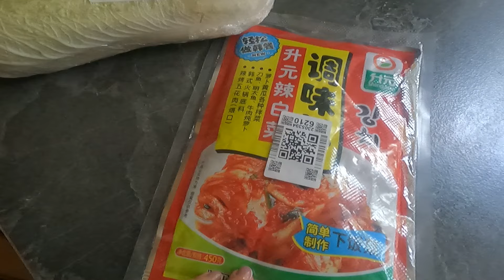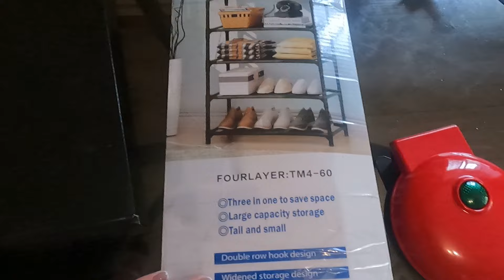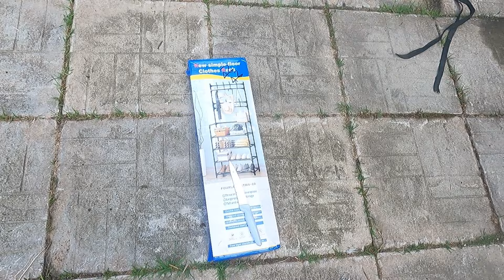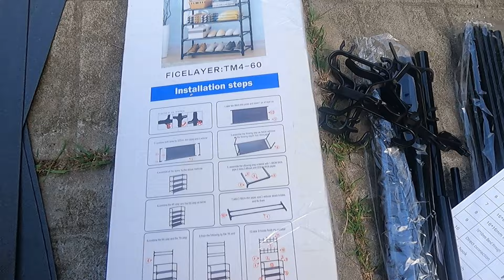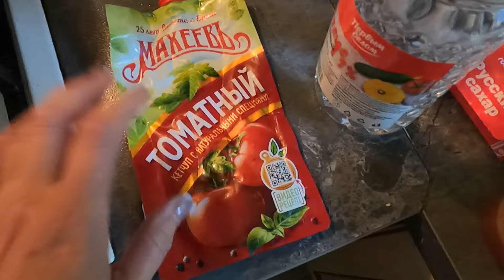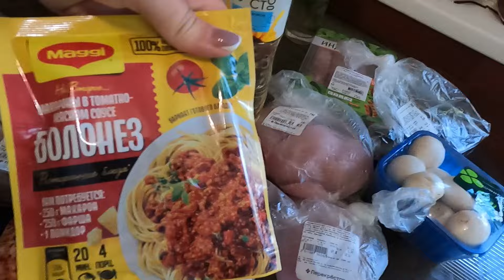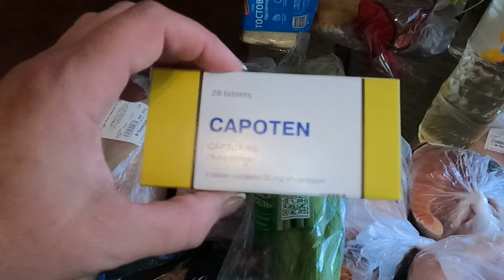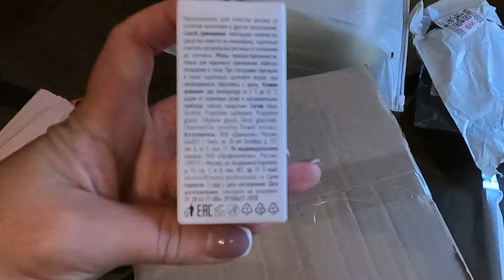Несколько дней из нашей жизни. Заболели ковидом. Купаемся в реке. Конец августа.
В этом видео покажу рецепты  закруток на зиму. Покажу наш отдых на реке.